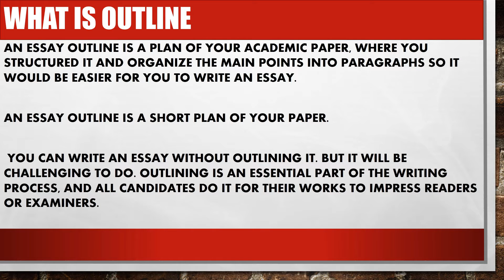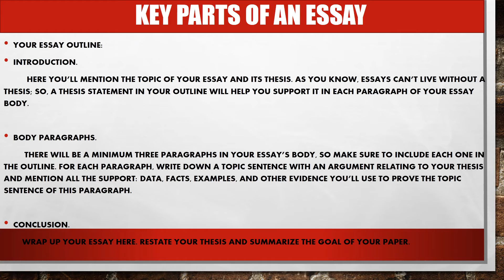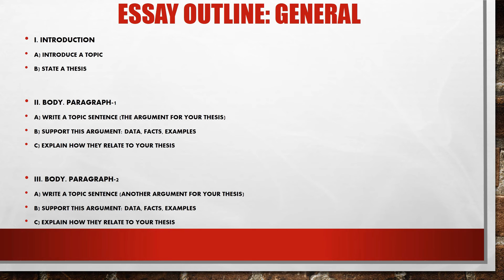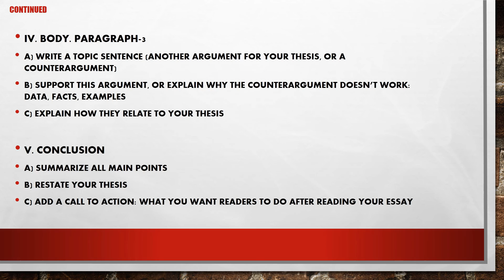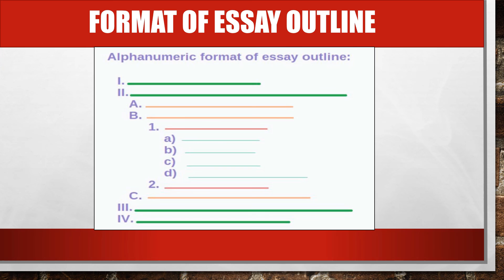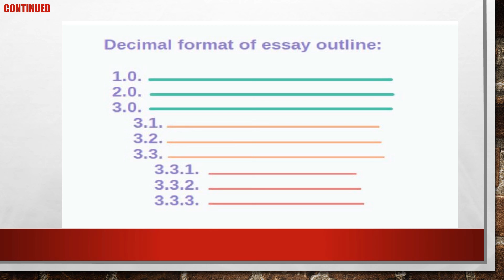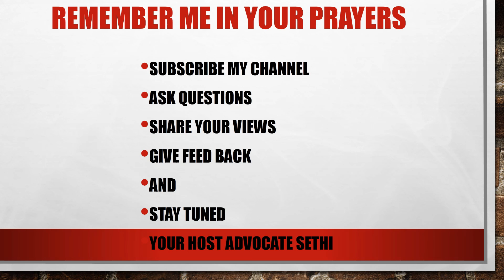AN ESSAY OUTLINE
HOW TO MAKE AN ESSAY OUTLINE FOR ALL EXAMS